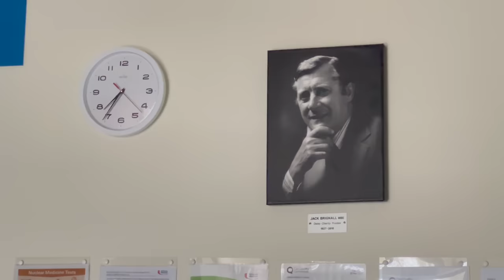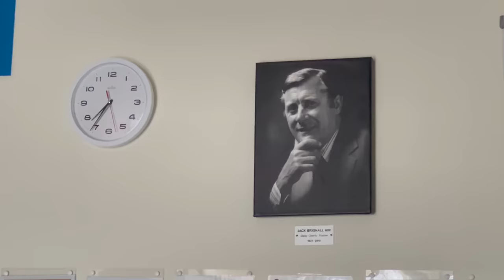UMV89 - PET scans and Goose Eggs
It appears that over a week has passed since my last video - how has that happened?

I've started back at work after using the booked time off for what was supposed to be the start of my holiday in Spain. It's been a lot to get used to considering I only work 12 hours a week for that one anyway.

The PET CT was uneventful thankfully - although there was a distinct lack of Pets so it was a little disappointing.

Our joint channel is  @BasicallyEpicAdventures
John's channel is  @GadgetJohn

I will guarantee a happy dance for every coffee I receive ❤️

The Solidamie Plant Based shampoo bars are amazing and I managed to get a 15% offer for you guys if you wanted to try - the offer code is MANDY and the link to the website is